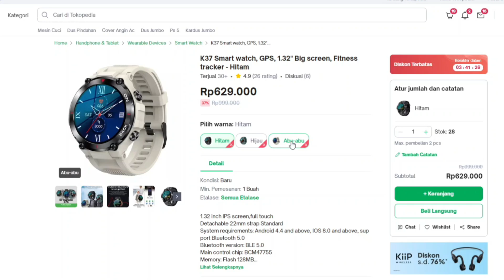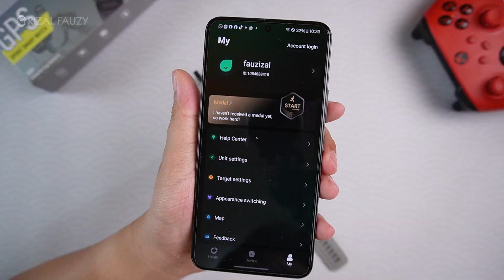400 RIBUAN SAJA SUDAH BUILT IN GPS | K37 SMARTWATCH